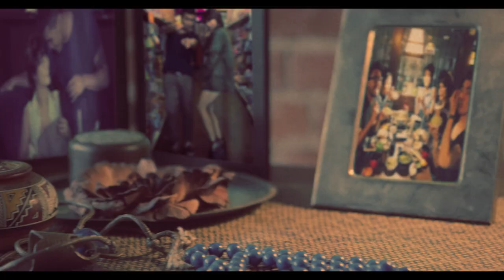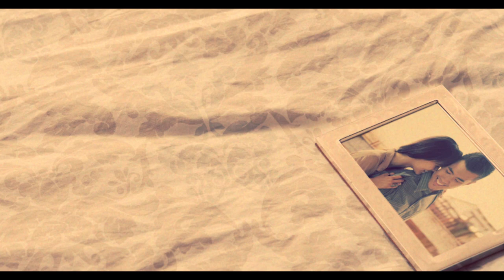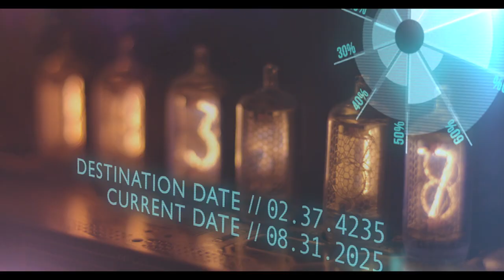Joseph Vincent- My Queen (Official Music Video)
Filmed at the SEED Center

LYRICS

VERSE 1
Take a look around and you'll see
That in front of me, this'll be
Another thought out melody
Take another chance with me

It's alright to try somethin' new
For a minute, one livin'
For more than what she needs
For more than just a dream

PRE-CHORUS
Wait as long as I can try
Until that perfect time

CHORUS
Since that day I saw you walk away
Not a moment has passed
That I haven't asked myself, oh why
Takin' all my time, and it hasn't left my mind
'Cause that was the thing, thought I was your king
Hopin' that you would be my queen

VERSE 2
Don't stop keep on movin'
And just know that in time it will pay off
And you will just make it on out, make it alright
And you know, there's so much left to go
So don't hold yourself back
Keep your mind on track
And you'll be on your way

BRIDGE
Be my everything, my whole life
But then you slipped away
One things for sure